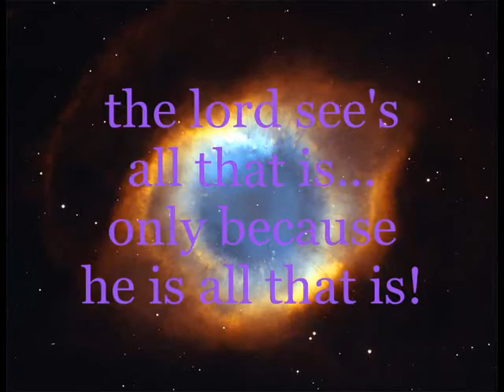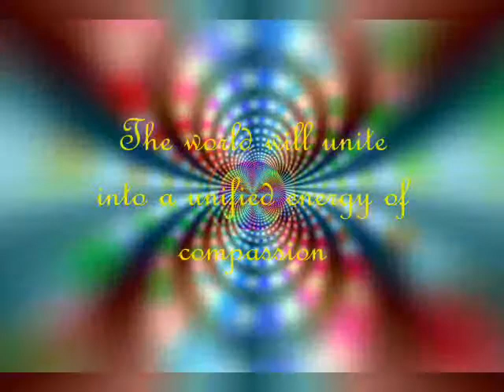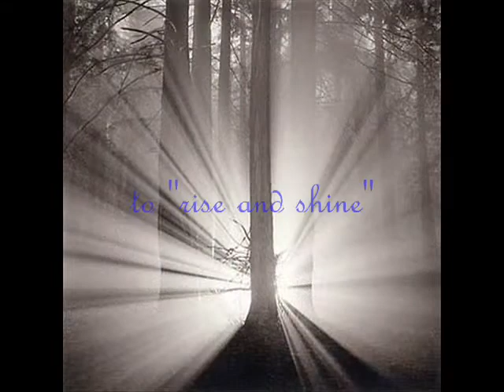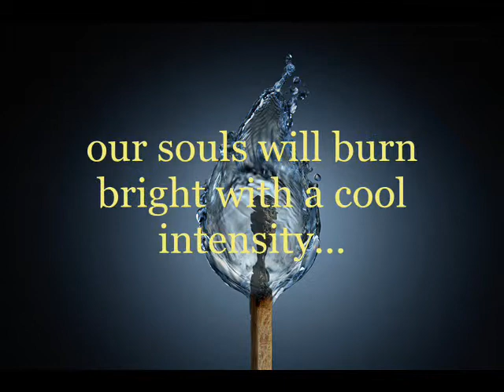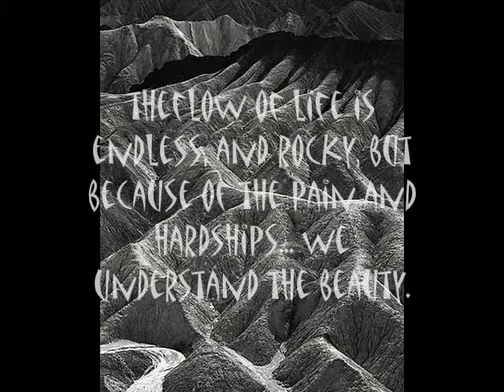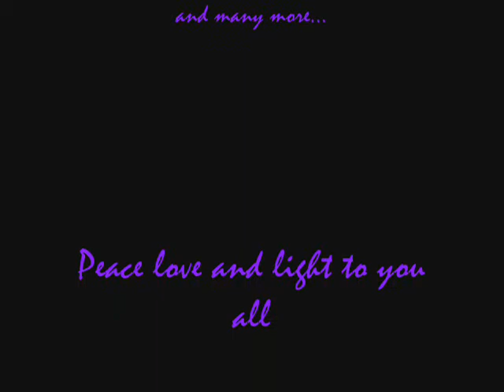hello and welcome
this video is just a little outlet for me. A way to put the things I';m thinking out there for others to grasp at and wonder about. I hope you receive it well, and with open minds.